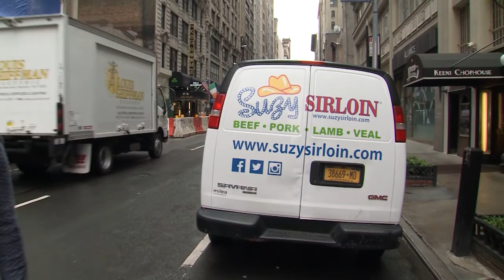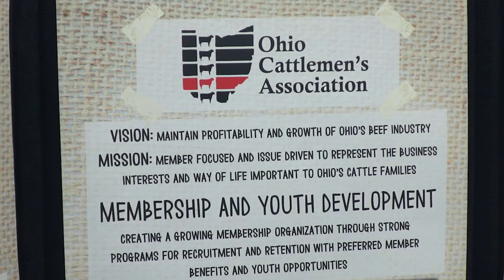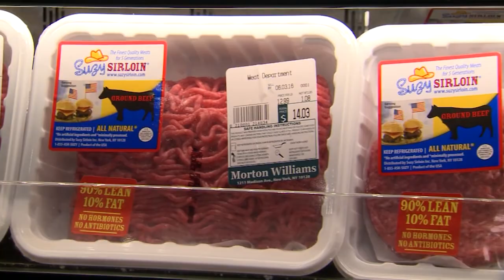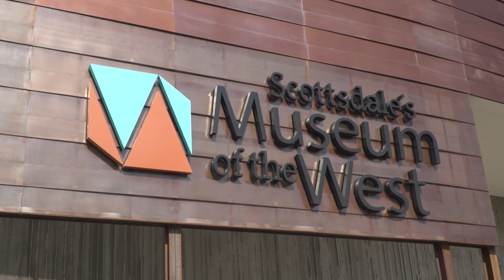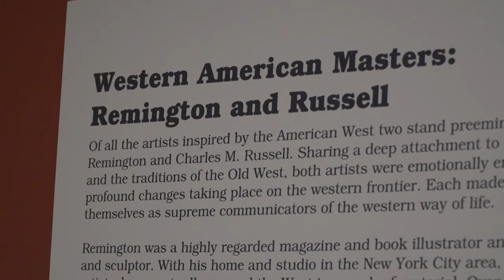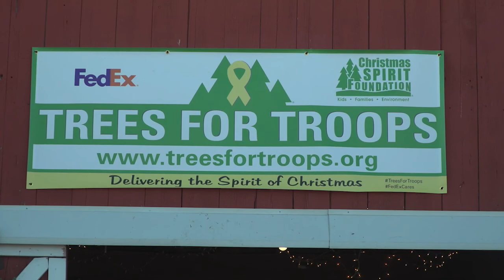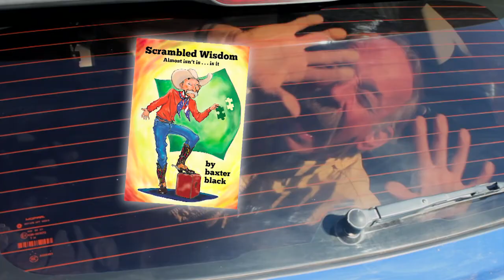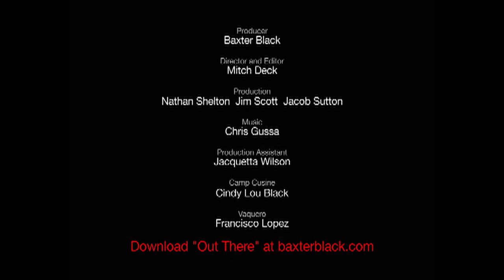C2C 09 11 18 SHOW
On this week's show we revisited some of our favorite people and places.